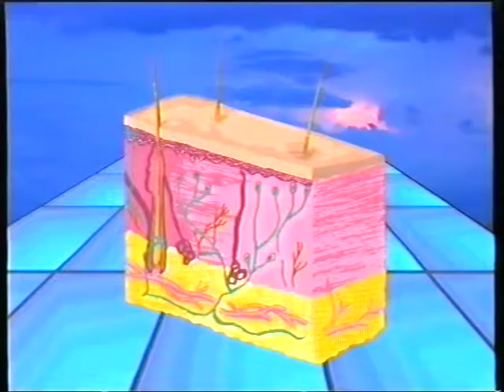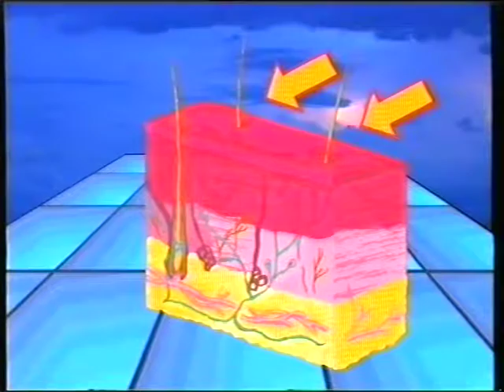Annique Health and Beauty Focus - Episode 2 and 3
Episode 2: Achieve beautiful skin with the assistance of the right products. As a unique individual, you need products specifically suited to your skin. We take a look at what is best suited to your skin type and different parts of the body.

Episode 3: Sun damage can have a devastating effect on the skin, but you don't have to suffer the consequences of the harsh sun. Here's how you can have the best of both worlds.